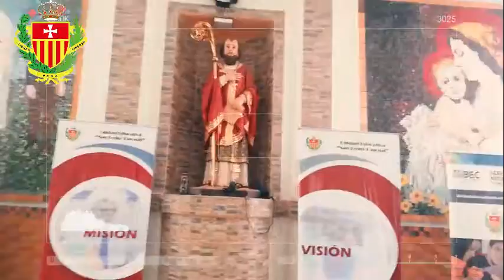Inscripciones Abiertas 2020-2021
▪️Con una excelente trayectoria de 70 Años de formación y servicio a la comunidad 👩‍🏫📖👨‍💼

▪️Contamos con tecnología, impresión en 3D 🖥️y excelentes aulas virtuales 🧿🎶💻🎥

▪️Certificación Internacional cambridge 📃en el idioma Inglés
Impartimos Clubes tales como : Banda de Paz🥁 Basketbaal 🏀 Bastoneras💃 Entre otros...

▪️Proyectos de liderazgo LiderEnMi LeaderShipHouses 😊😎

- Nuestro Carisma es Mercedario😇 Formando personas con un pensamiento independiente y lleno de libertad.

⛓️La Merced Es liberación ⛓️